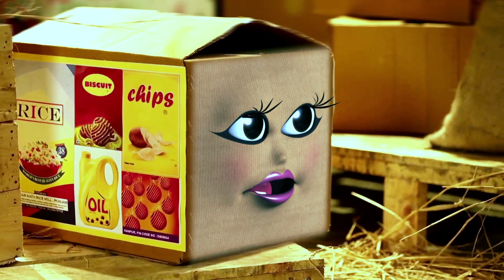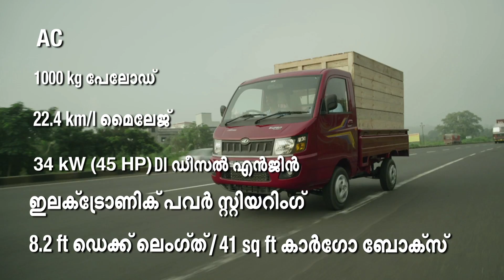Mahindra Supro Maxitruck (Malayalam)